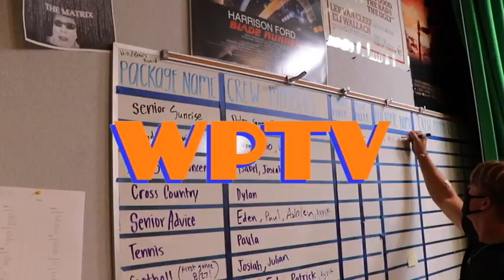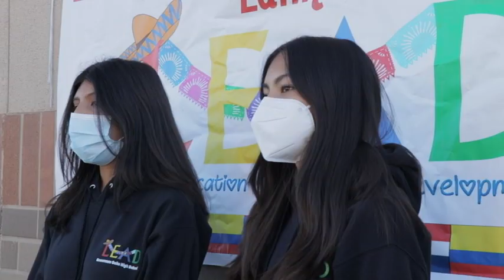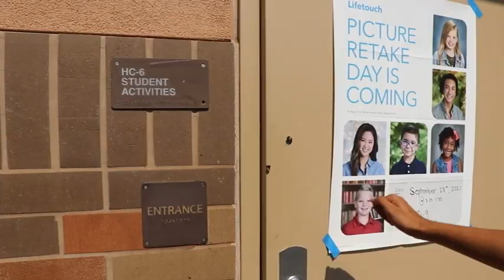COHS WPTV - 10/5/21